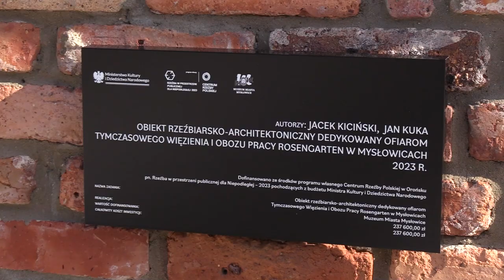Mysłowice: rzeźba upamiętniająca ofiary Rosengarten12.10.2023